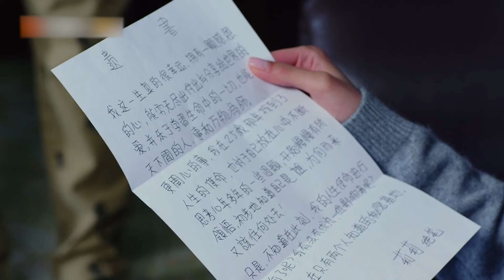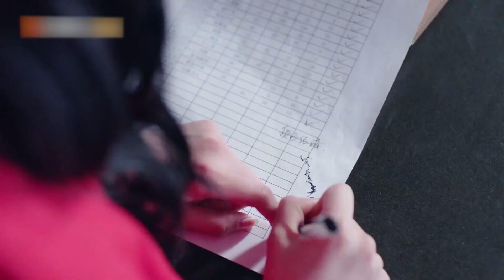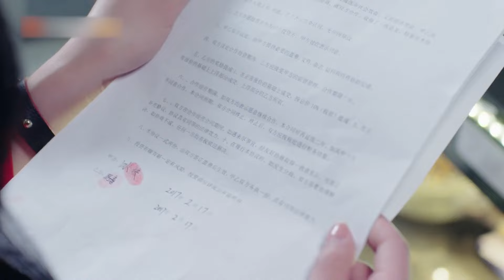【半熟琥珀/Love like Amber】 EP32|The mystery of the girl with three personalities|Zhang Linghe/Li Xirui